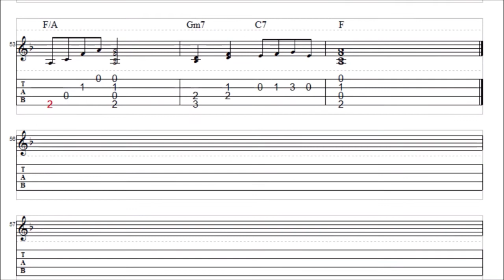kiroro 未来へ ウクレレソロ TAB譜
1998年6月、kiroroの「未来へ」です、いい曲ですね。原曲のキーで作っています、フルバージョンではありません。今、松岡修造さんがCMでも歌っていますね、爽やかな感じが良いですね。